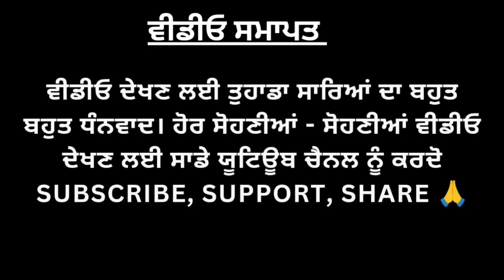ਸਰਦਾਰ ਅਲੀ ਨੇ 17 ਸਾਲ ਪਹਿਲਾ ਵਾਂਗ ਹੀ ਸਮਾਂ ਬੰਨ੍ਹ ਦਿੱਤਾ, ਇੱਕ ਤੋ ਇੱਕ ਗਾਏ ਪੰਜਾਬੀ ਕਲਾਮ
ਹੋਰ ਪੀਰਾਂ ਦੀਆਂ ਇਤਿਹਾਸਿਕ ਵੀਡੀਓ ਦੇਖਣ ਲਈ ਬੋਲੋ ਜੀ ਜੈ ਪੀਰਾਂ ਦੀ

ਡੇਰਾ ਬਾਬਾ ਮਸਤ ਰਾਮ ਜੀ, ਜਟਾਣਾਂ ਨੀਵਾਂ, ਪੰਜਾਬ || ਬਾਬਾ ਜੀ ਦਾ ਹਰ ਰੋਜ਼ ਪੈਦਲ ਜਟਾਣੇ ਤੋਂ ਰੋਪੜ ਜਾਣਾ

Baba Mast Ram Ji ਦੇ ਜੀਵਨ ਦੀਆਂ ਅਣਸੁਣੀਆਂ ਗੱਲਾਂ ਅਤੇ ਕੌਤਕ || Dera Baba Mast Ram Ji Jatana Punjab ||

Moj : Fatehblogs
TakaTak : fateh_blogs
Share Chat : @fateh_blogs
Equipment Used:
Editing Software : Filmora GoCC
Edited On : Desktop Intel Core I7
Video Shoot :  One Plus 9R